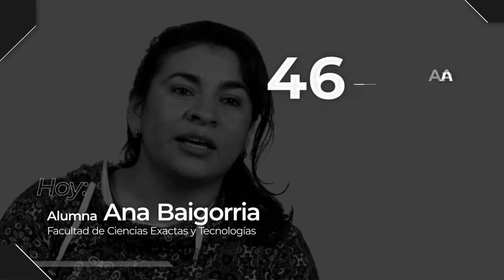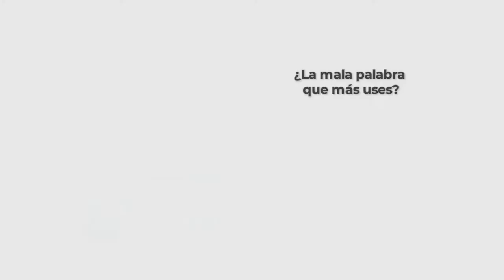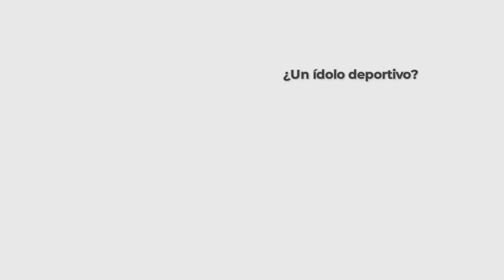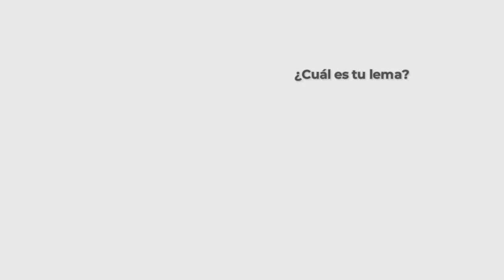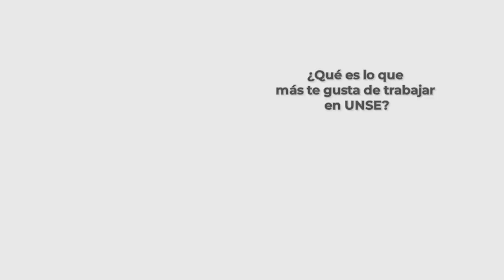PORTAL UNSE || 14/12/2019 - Bloque 3/3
*46 AÑOS, 46 VOCES: Cuestionario Proust con Sergio Fernández, Nodocente de la Secretaría de Administración / Luis Dorado, Docente de la Facultad de Agronomía y Agroinudstrias / Ana Baigorria, Estudiante de la Facultad de Ciencias Exactas y Tecnologías.